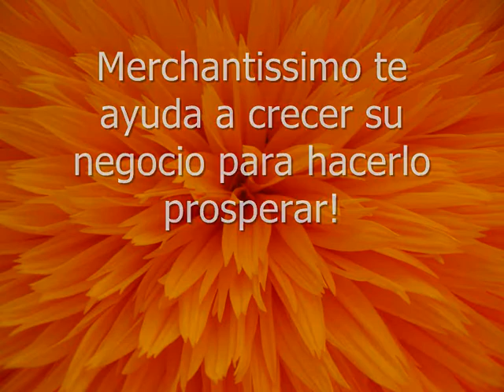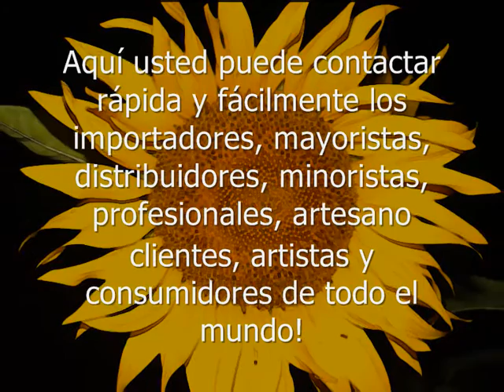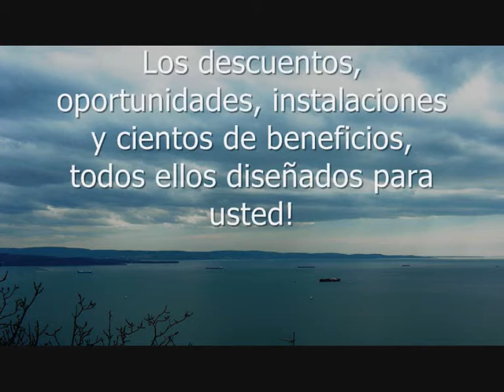Bienvenido a Merchantissimo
El éxito no es pura suerte o azar!